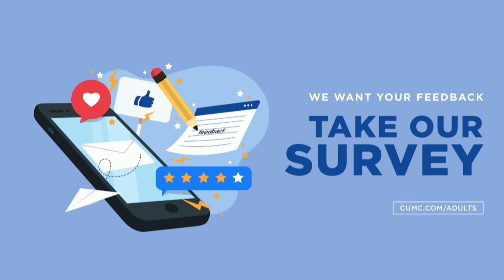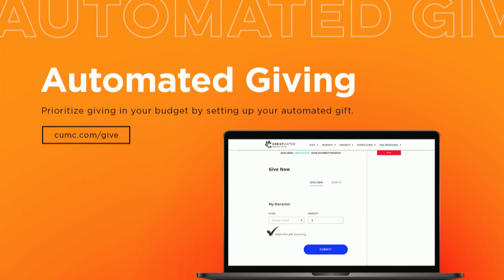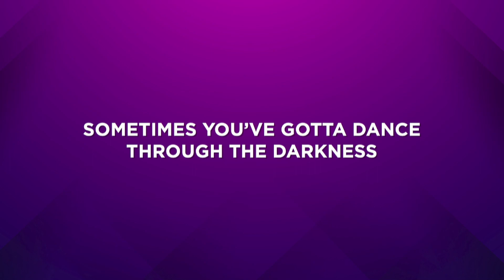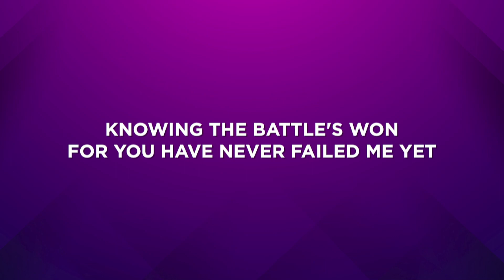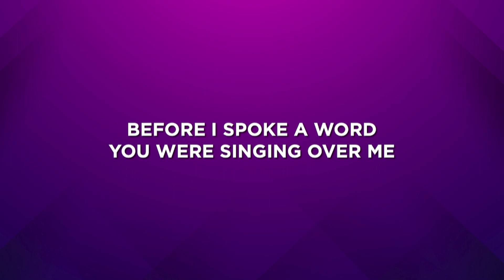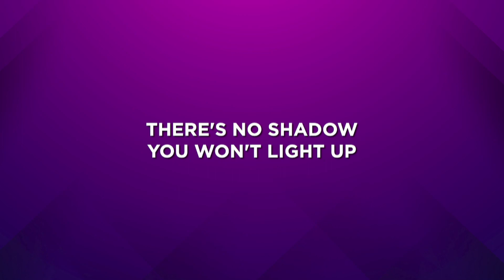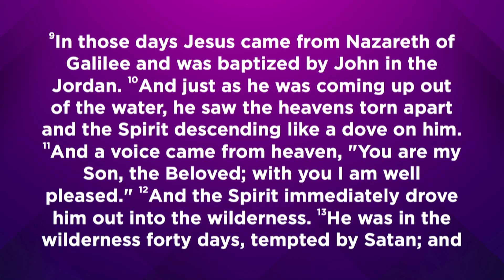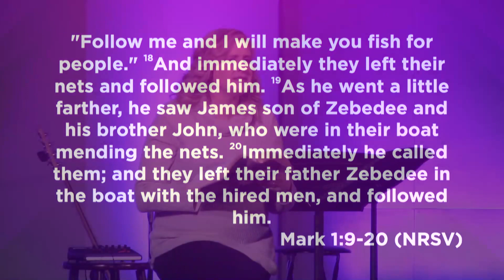Modern Worship @ Christ United | February 18, 2024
Join us at 11 AM in modern worship as we begin a Lenten sermon series. Rev. Julie Henson preaches in modern from Mark 1:9-20.